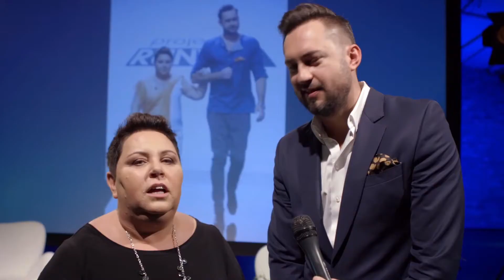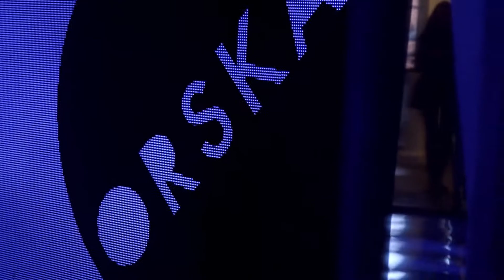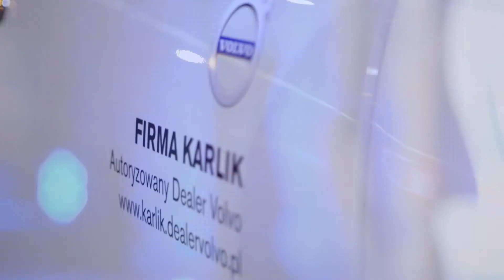VII edycja Klubu Starego Browaru!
To była szczęśliwa siódemka dla Klubu Starego Browaru - tak wspaniałej atmosfery jeszcze nie było, choć stałym bywalcom poprzednie edycje wydawały się nie do pobicia. Gwiazdy na wybiegu, wśród publiczności i wspierających charytatywny cel. Goście specjalni – Dorota Wellman i Marcin Prokop, którzy uwiedli publiczność nie tylko żartami. Kulinarny show Top Chefa Tomasza Purola i oczywiście pokazy mody, w których udział, obok profesjonalnych modelek, po raz pierwszy wzięli klienci. To wszystko złożyło się kolejny raz na wydarzenie, które w Poznaniu nie ma sobie równych.